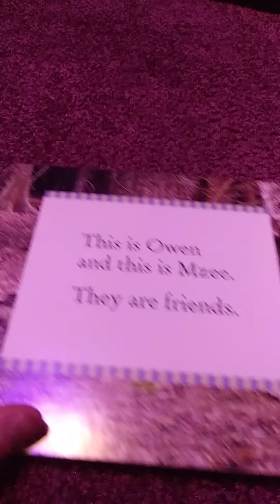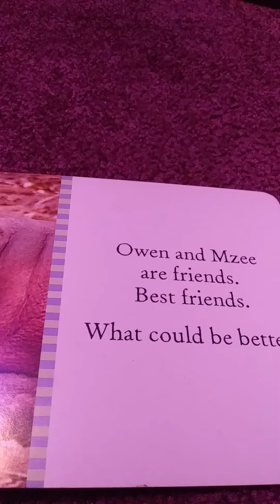reading Owen and Zee best Friends